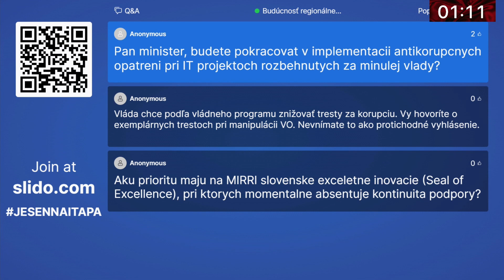1on1: Richard Raši, minister investícií, regionálneho rozvoja a informatizácie SR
Budúcnosť regionálneho rozvoja. O prioritách novej vlády nielen v oblasti regionálneho rozvoja.

Moderátor: Marta Jančkárová